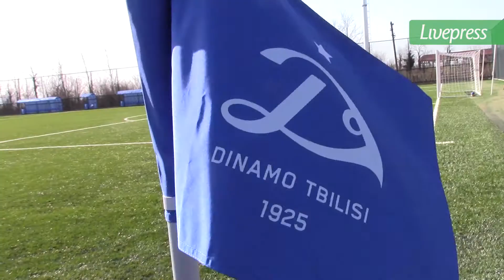მარტვილის საფეხბურთო აკადემია